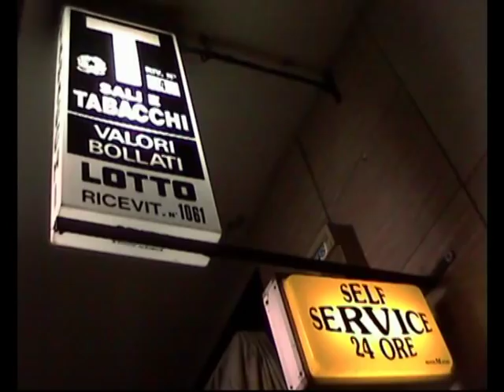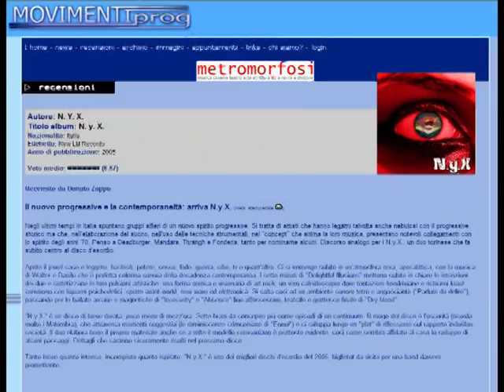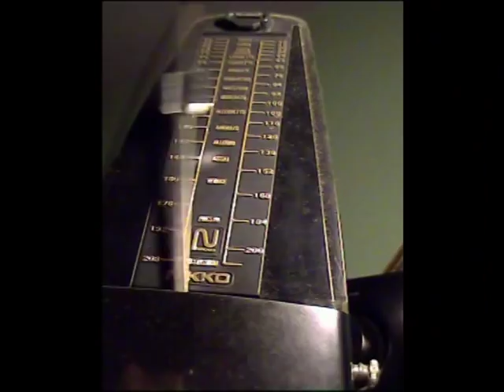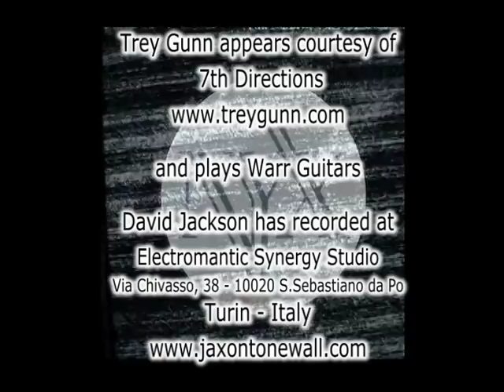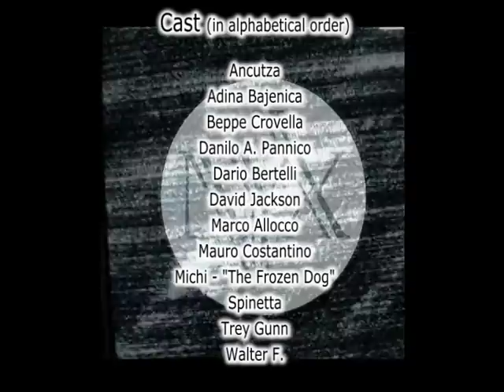N.y.X - "down in shadows" feat. Trey Gunn & David Jackson - Electromantic Music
Video Trailer New Album (2009)